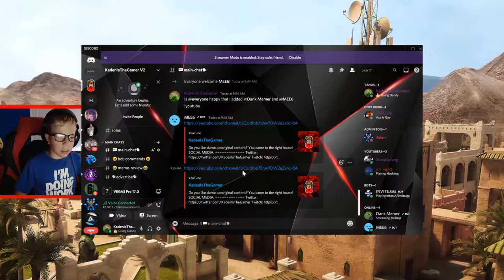When I Die The Resolution Goes Down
Text Here

a rainbow six siege video but we can't stop laughing,
a rainbow six siege players worst nightmare,
a rainbow six siege video with only one taps,
a girl rainbow six siege,
rainbow six siege battle pass,
rainbow six siege best settings,
rainbow six siege black ice,